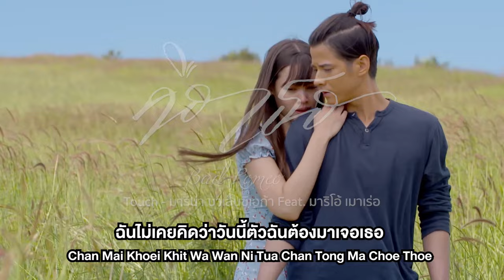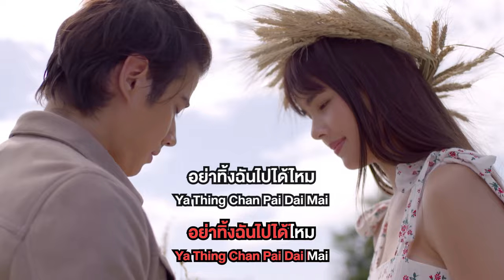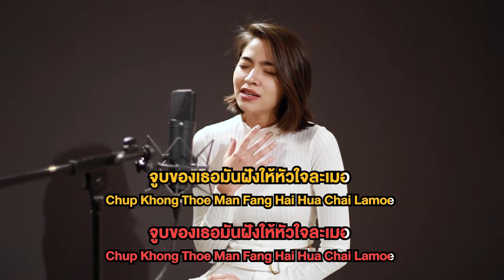Touch Ost. คือเธอ | มารีน่า บาเล็นซิเอก้า Feat. มาริโอ้ เมาเร่อ | Official Karaoke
Touch Ost. คือเธอ

ศิลปิน มารีน่า บาเล็นซิเอก้า Feat. มาริโอ้ เมาเร่อ
ทํานอง/เรียงเรียง ปรเมศวร์ เหมือนสนิท

ฉันไม่เคยคิดว่าวันนี้ตัวฉันต้องมาเจอเธอ
ไม่เคยคิดจะมีคนนี้ให้ใจได้เจอ
ฉันไม่เคยคิดว่าวันนี้ตัวฉันต้องรักเธอ
ไม่ใช่ฝันมันคือความจริงใช่ไหม

แค่เพียงสัมผัส มันเกินต้านทานใจไหว
ไม่อาจรักใครอีกแล้ว

** หมดหัวใจของฉัน  เป็นของเธอผู้เดียว
ไม่อยากมอง(ไม่อยากมอง) ใครคนใด(ใครคนใด) ถ้าไม่ใช่เธอ
จูบของเธอมันฝังให้หัวใจละเมอ
มีแต่เธอ(มีแต่เธอ) เพียงคนเดียว(เพียงคนเดียว)
ทั้งหัวใจ  คือเธอเท่านั้น

มันเหมือนอ้อมกอดนี้มันมีไว้แค่เพียงเธอผู้เดียว
กอดเธอแล้วก็ไม่อยากรักใคร

แค่เพียงสัมผัส (ก็ลืมทุกอย่าง)
ใจบางเพราะเธอใช่ไหม (ให้เธอหมดหัวใจ)

(ซ้ำ**)

ไม่มีหัวใจ จะไปให้ใคร
ก็ใจฉันเป็นของเธอ หมดทั้งหัวใจ
อย่าทิ้งฉันไปได้ไหม(อย่าทิ้งฉันไปได้ไหม) ถ้าไม่มีเธอ จะอยู่อย่างไร